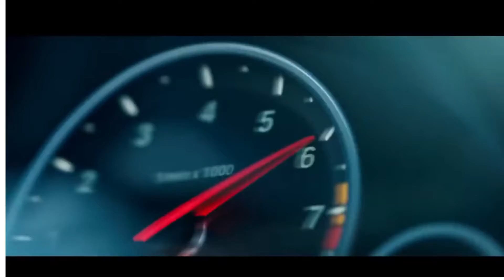link in park song by kenrick aaron 2021